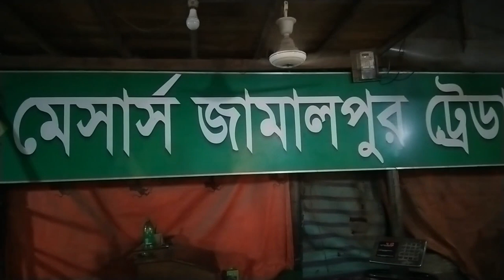travel বাইপাইল কাঁচা বাজার-travel Bypile kacha Bazaar-বাংলার বাজার দৃশ্য-travel Bypile raw market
In this video show: travel বাইপাইল কাঁচা বাজার-travel Bypile kacha Bazaar-বাংলার বাজার দৃশ্য-travel Bypile raw market,বাইপাইল কাঁচা বাজার এবং মাছের আড়ত,বাইপাইল কাঁচা বাজার,কাঁচা বাজার,কাঁচা বাজারের তালিকা,কাঁচা বাজার মূল্য তালিকা,কাঁচা বাজারের তালিকা ২০২২,কাঁচা বাজারের ছবি,কাঁচা বাজার দাম,কাঁচা বাজার ইংরেজি,কাঁচা বাজার ঢাকা,কাঁচা বাজার in English,কাঁচা বাজার হোম ডেলিভারি,কাঁচা বাজার,কাঁচা বাজারের খবর,কাঁচা বাজার পাইকারি,কাঁচা বাজারের দাম,কাঁচা বাজারের ব্যবসা,কাঁচা বাজার গান,কাঁচা বাজার ডিজে গান,কাঁচা বাজার ঢাকা,কাঁচা বাজার ব্যবসা,কাঁচা বাজার খবর,বাইপাইল কাঁচা বাজার এবং মাছের আড়ত,মালয়েশিয়া কাঁচা বাজার,নিমসার কাঁচা বাজার,আমেরিকার কাঁচা বাজার

Facebook Profile Instagram Id LinkedIn TikTok Google Scholar ID Researchgate ID